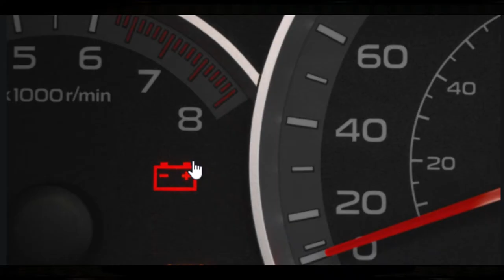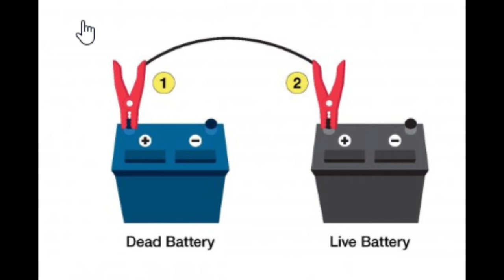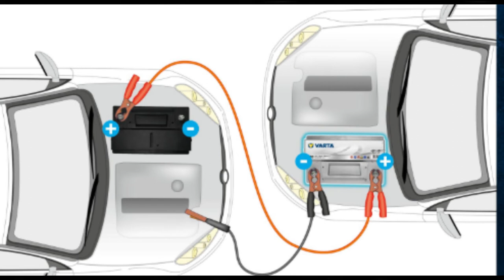Car को Jump Start कैसे करे ? | How to Jump Start your car | Hindi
To safely jump a start, follow these steps:

Take out your jumper cables.

It’s a good idea to buy a set of jumper cables and keep them in the trunk compartment. If you don’t have jumper cables, you have to find a good Samaritan who not only is willing to assist you but who has jumper cables as well.

Place both vehicles in Park or Neutral and shut off the ignition in both cars.

Engage both parking brakes as well.

Attach one of the red clips to the positive terminal of your battery.

It has “POS” or “+” on it, or it’s bigger than the negative terminal.

Attach the other red clip to the positive terminal of the other car.

Attach one of the black clips to the negative terminal on the other battery.

Attach the last black clip to an unpainted metal surface on your car that isn’t near the battery.

Use one of the metal struts that holds the hood open.

The cables should look like this.

Start the working vehicle and let the engine run for a few minutes.

Try to start your vehicle. My all time favorite car Online Products (Must have)

Social Hi! Kese ho?... Thanks for your Support and Love

Dekh lo gadgets I use:

My Laptop
My Camera
My Mic